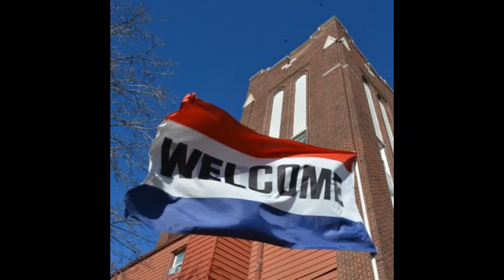October 25 Service